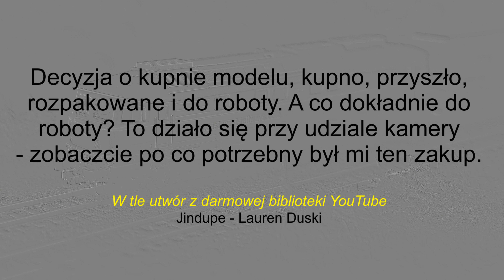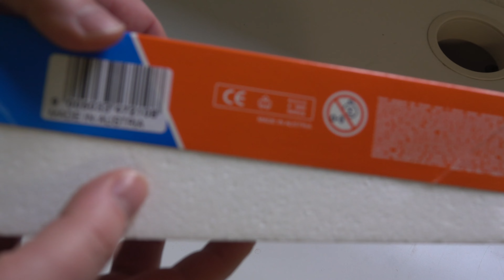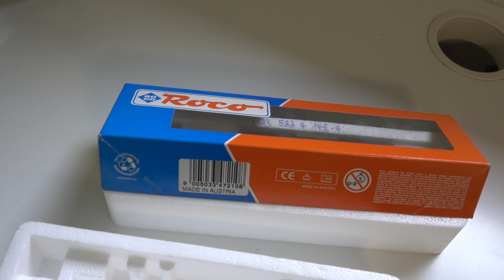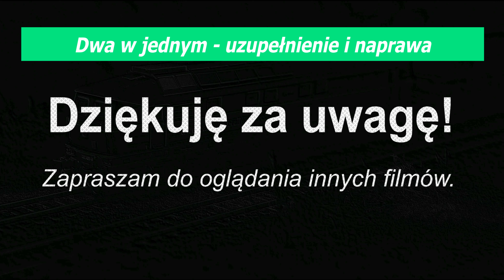Dwa w jednym - uzupełnienie i naprawa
Czasem niekoniecznie kupuje się nowości...

Miłego oglądania!